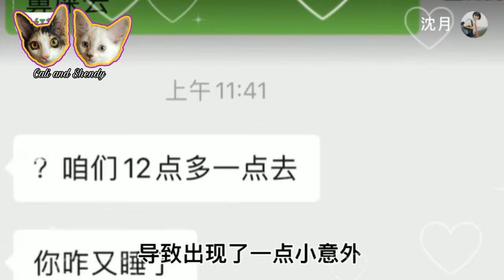SHEN YUE'S ANOTHER FOOD TRIP | DYSHEN UPDATES(AUG.21,2021)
This video is all about the latest happenings on Shen yue and Dylan Wang.As of aug.21,2021 Shen Yue hang out with her co star in comic girl romance.Dylan Wang back to hengdian filming.For more DyShen Updates please check out my channel and consider subscribing.Thank You.